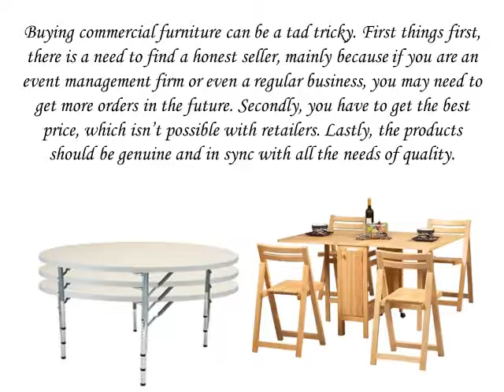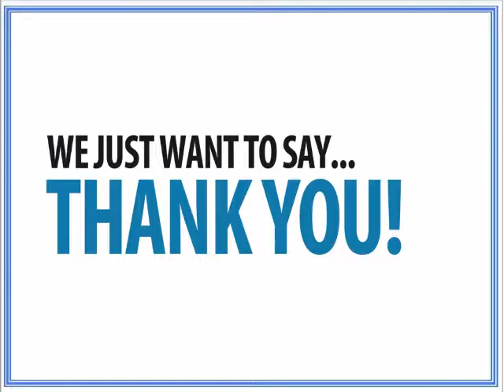Check Discounted Wholesale Chairs and Tables from Larry Hoffman Chair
We are focused on getting the best discounts for our clients. In fact, we insist that you take our LOWEST price challenge. Apart from the regular offers and discounts, we also have special rebates for clients who place regular orders or have big orders.